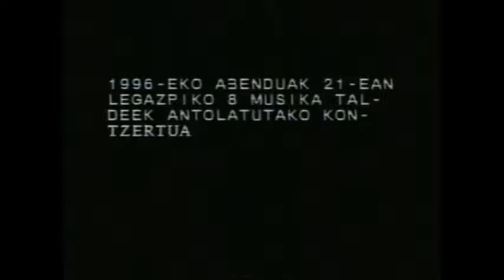LEGAZPI. Rock istorio txiki bat (Parte 3)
Legazpi herriko rock eszena bitxiaren kronika, 80 eta 90.hamarkadetako irudi analogikoen xarmarekin. Irudi batzuk "Legazpiko gaztetxea. 20 urte mataderon" dokumental honetan topatu ditugu...

Legazpi herria Gipuzkoako hegoaldeko udalerri bat da eta Urola Garaia eskualdean kokatu dago, Aizkorri mendiaren magalean, 450 metroko garaieran. Legazpi 8500 biztanle inguru ditu eta gune industrial bat da, batez ere burdinaren eraldaketari lotua. Izan ere, XV. mendeko burdinola bat dute, berritua eta erakustaldiak egiteko maiz samar lanean jartzen dutena, Mirandaola. Legazpiar biztanleei ilintxa ezizenaz deritze, honegatik du Ilintxa izena herriko futbol taldeak.

Legazpi herriko musika eszena beti izan du bizitasun bitxi bat, 80. hamarkadan Ziper, Castigo edo Tau De T rock taldeak agertu ziren. Geroago, 90. hamarkadan, Motxorrisimo kolektiboa "Motx" belazako rock bildumak bultzatu zituen. 2007. urtean Legazpiko musika taldeen egoera guztiz aldatu zen, izan ere Motxorrisimo edota Zertan elkarteetan zeuden musikari guztiak batu egin bait ziren Subeltza elkarte berria sortzeko. Gaur egun, Subeltza elkarteko rock taldeak Bikuñako industrialdean egokitutako lokal batzuetan hasi zuten beraien musika jarduera, 16 taldeekin, estilo oso ezberdiñekoak.

Crónica audiovisual de la animada escena rockera de Legazpia durante los años 80 y 90. Algunas de estas imágenes han sido extraídas del documental "Legazpiko gaztetxea. 20 urte mataderon".

Legazpi es un pequeño municipio industrial de la zona sur de Gipuzkoa (País Vasco, Europa) y está situado a 64 kilómetros de la capital, Donostia/San Sebastián. Legazpi limita con otras localidades vascas, como Antzuola, Oñati, Urretxu o Zumarraga, y tiene una superficie de unos 42 km² . A pesar de su pequeño tamaño, la música ha estado muy presente en las calles del municipio. En los años 80 nacieron bandas de rock pioneras, como Ziper, Castigo o los muy reivindicables Tau de T. Posteriormente, surgirían nuevos conjuntos reforzando la escena local, como S/N, Rama De Ke, Jo Ta Akatu o los flipantes Ipar Rap Eroak. Tras la ocupación de un par de gaztetxes, a mediado de los años 90, brotaría la asociación juvenil Motxorrisimo dentro de la caseta Motxorro. Allí se reunían para poder ensayar bandas de Legazpi, como Bardulians, Antisepsia, Valle de Dom o los animados Hartu Arte. Unos años más tarde, el colectivo Subeltza tomaría el relevo impulsando la carrera de nuevos grupos locales, como Elbereth, Skapando, D-Pintxos, Arraio, One Way, The Nekrobabies, Katu Kale, Vancouvers, John Dealer &The Coconuts, Latido...

La formación del nuevo colectivo Subeltza estuvo motivada por un convenio que el ayuntamiento obligó firmar a los grupos de rock legazpiarras para poder cederles la gestión de algunas salas de ensayo en los pabellones del paraje industrial de Bikuña Txiki. Para aprobar dicho convenio era necesaria la constitución de una nueva asociación, por lo que los músicos de Legazpi se juntaron, ya que estaban divididos en dos, dependiendo del sitio donde ensayaban antes, los de Motxorrisimo (en la casa de Motxorro) y los de Zertan (en el Gaztetxe). El colectivo Subeltza toma su nombre del título de una vieja maqueta del grupo Ipar Rap Eroak, gran referencia dentro la movida rock legazpiarra. Últimamente han cobrado impulso Patxaranga, una curiosa charanga formada por varios jóvenes de la localidad, y la Banda Municipal, cada vez más numerosa gracias a todos los que salen de la Musika Eskola de Lagazpi.

An audiovisual chronicle of the curious rock scene that emerged in the area of Legazpia during the 80s and 90s. Legazpi is a little basque village in Gipuzkoa (Basque Country, Europe). Surrounded by mountains, and at the foot of the Aizkorri mountain range, its predominant economic activity is industrial,manufacturing, metal processing or plastics.